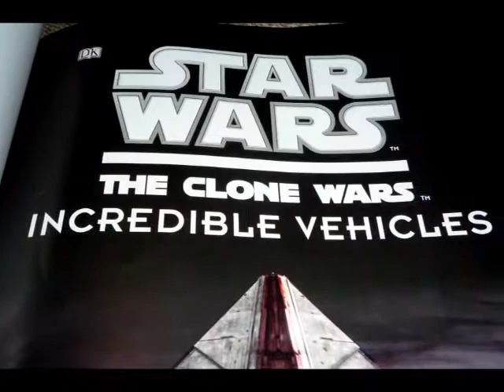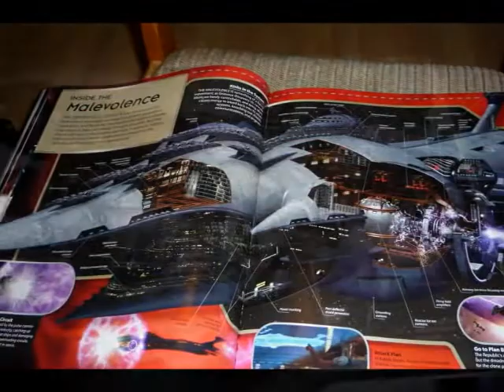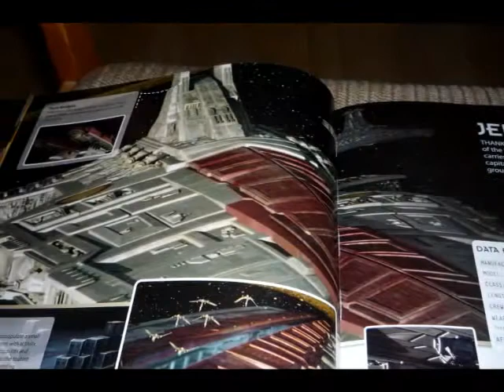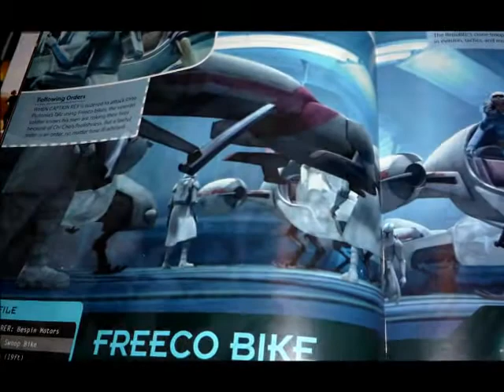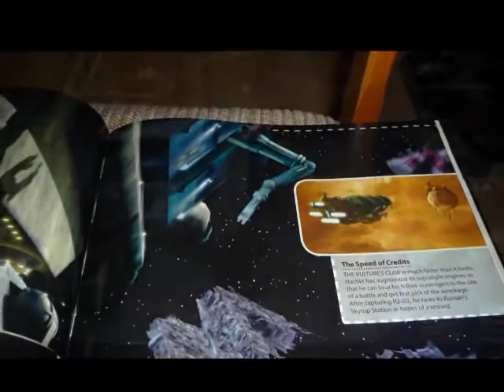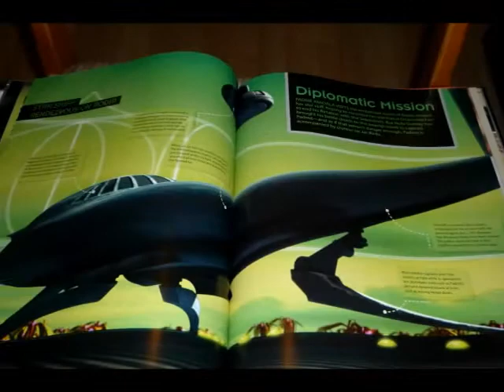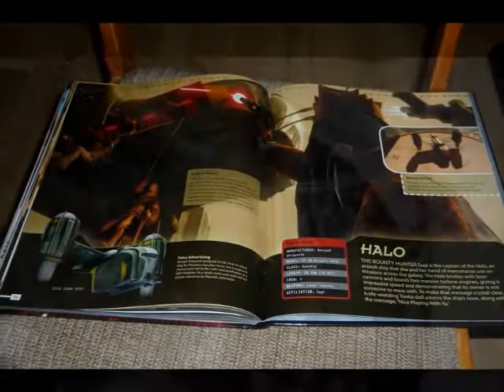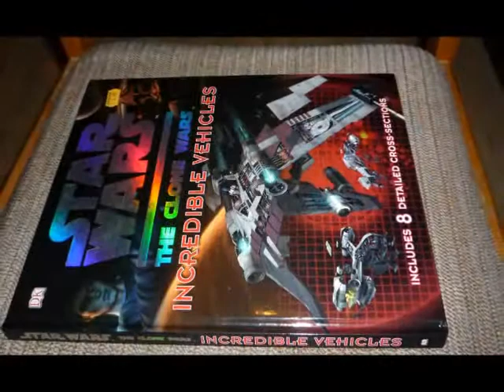THE CLONE WARS-INCREDIBLE VEHICLES A DK BOOK